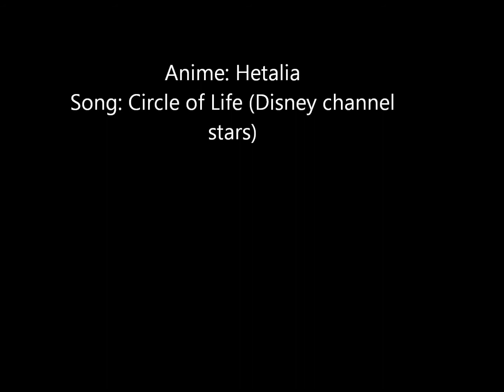hetalia circle of life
I only own the ocs, not the bases, pics, or music.